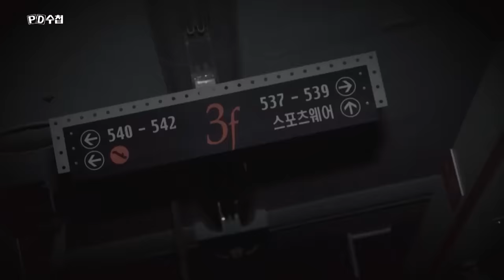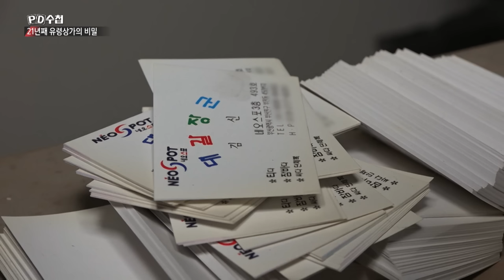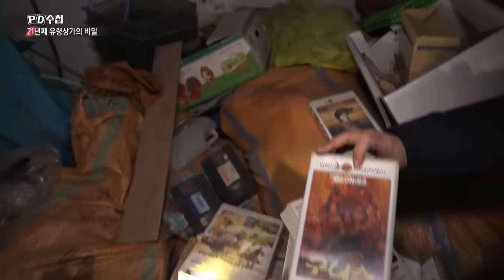21년째 유령 상가의 비밀 - 부산 네오스포 상가 이야기 - 전반부 - PD수첩 2023년2월7일 방송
부산 최대 의류 도매상가를 꿈꾼 네오스포가
유령상가가 되기까지

[반론보도] 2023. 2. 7. 방송 '21년째 유령 상가의 비밀- 부산 네오스포 상가 이야기' 관련 반론보도문

본 방송은 지난 2월 7일, 부산 서면에 위치한 네오스포 상가가 전기요금 미납으로 2002년 11월 단전된 후 21년 째 방치되어 상가 구분소유자들이 재산권을 행사하지 못하고 피해를 보고 있다는 내용을 방송하였습니다.

 이에 대해 디엘이앤씨는 전신인 대림산업이 2000년 3월 상가 개장 이후 2002년 8월까지 꾸준히 총 47.6억원의 관리비 납부 의무를 다하였고, 반면 그 사이 상가 구분소유자들에 의해 체납된 관리비 금액이 약 41억원에 이르러, 이로 인해 운영이 어려워진 관리법인에 대한 각종 집행이 임박한 상황에서 2002년 9월부터 부득이하게 관리비를 납부를 할 수 없게 된 것이지 의도적으로 관리비 납부를 하지 않은채 방치한 것은 아니었다고 알려왔습니다.

 아울러 디엘이앤씨는 네오스포 상가를 임의로 사용하거나 무단으로 이용한 사실이 없으며, 특히 방송으로 보도된 1층 중고차매장, 4층 스크린골프장 및 애견카페의 운영은 디엘이앤씨와 무관하다는 사실을 알려왔습니다.

 또한 디엘이앤씨는 상가 구분소유자들의 피해와 고통에 대해 공감하지만, 디엘이앤씨 역시 상가 미분양과 시행사의 부도 등으로 인해 막대한 경제적 손해를 입은 피해 당사자이고, 그동안 관리법인에 대한 무상 금전 지원 등 네오스포 상가의 활성화를 위해 부단히 노력해 왔다고 입장을 알려왔습니다.

이 보도는 언론중재위원회의 조정에 따른 것입니다.